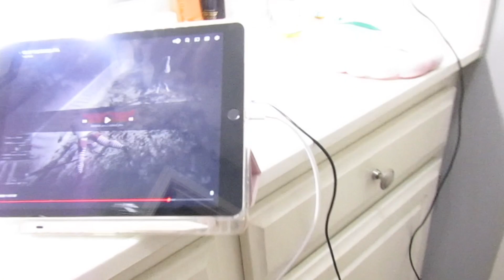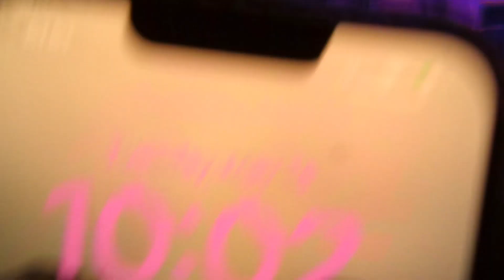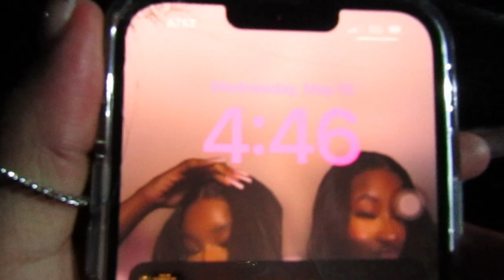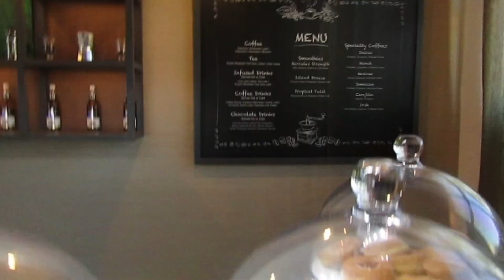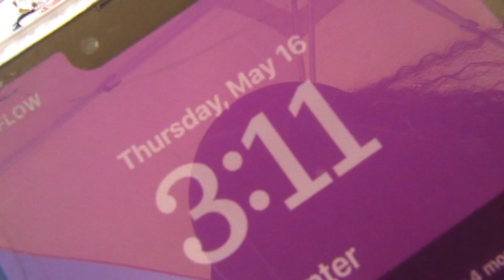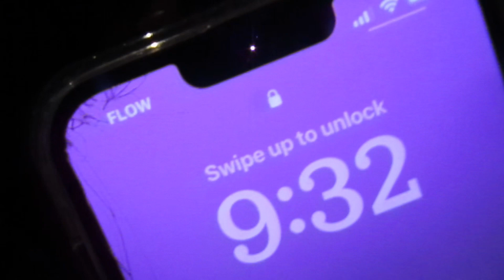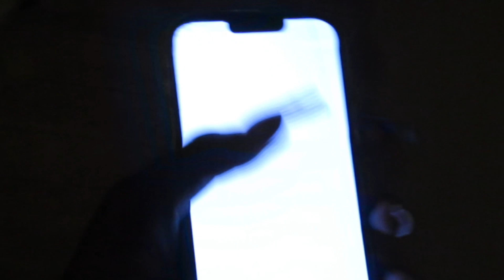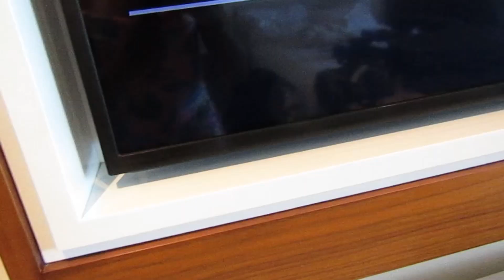Come to Jamaica w/me!! ( A lot of relaxing!, Vibes, Wedding & More!!!). My 100th video !!!!🎉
Let’s connect!

Sub count:576

Goal:600

Let’s gooooo☺️